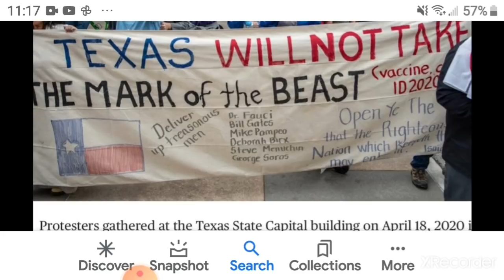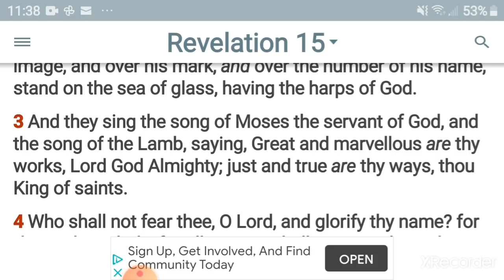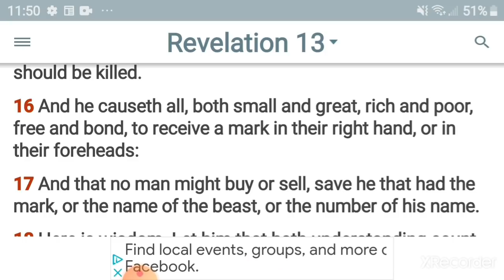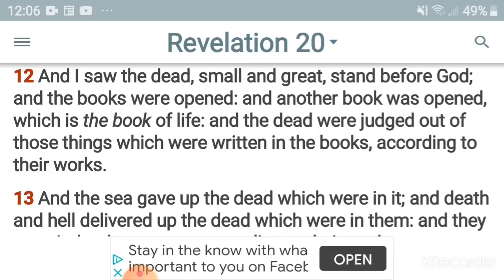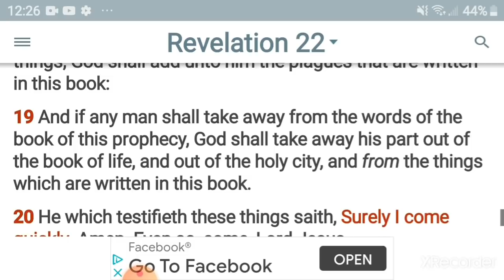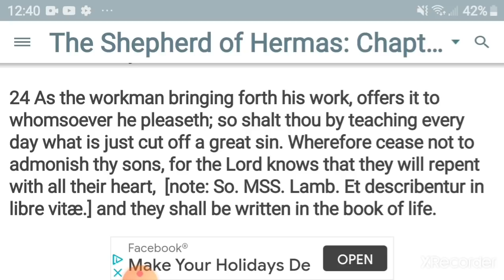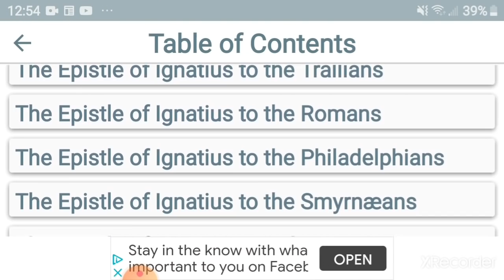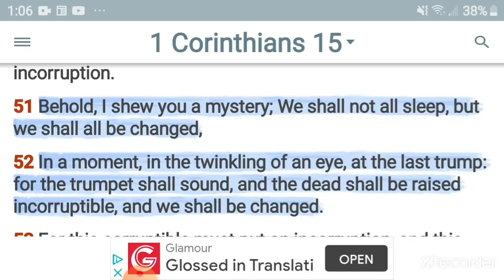How To Get Written In The The Book Of Life And How Refuse The Mark Of The Beast: 666 Vaccine Rapture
This is a bible study on how to get your name written in the Book of Life and how to prevent ones self from having to take the Mark of the Beast.